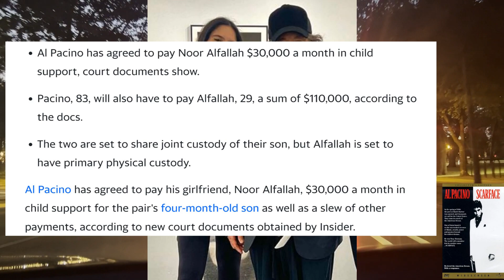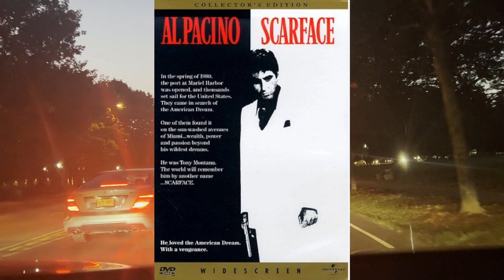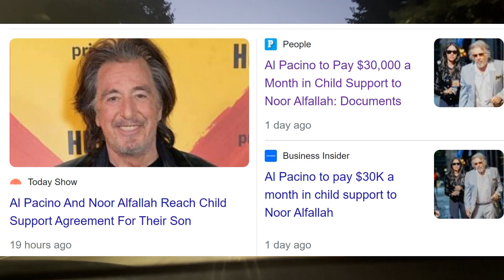Al Pacino Paying Woman $30,000 Month-when women put money over children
Al Pacino ex girlfriend prefer money over father and two parent home for the child terrible modern women decisions